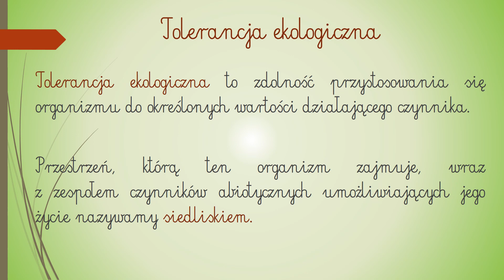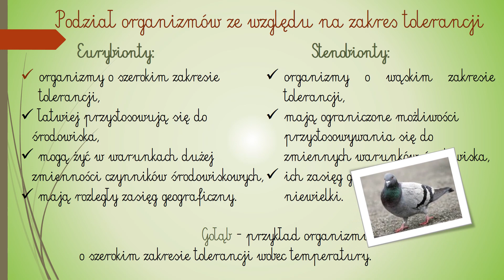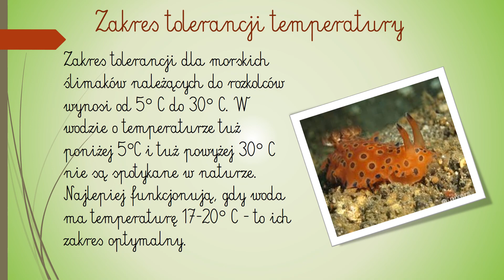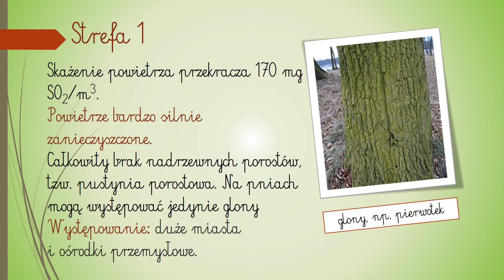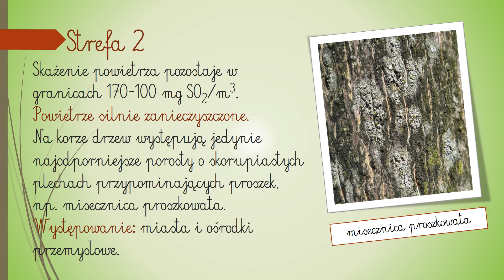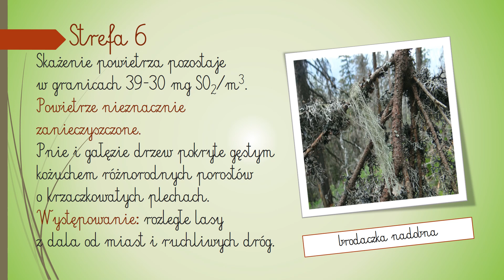Tolerancja ekologiczna. Skala porostowa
Tolerancja ekologiczna. Skala porostowa. Biologia. Klasa 8. Szkoła podstawowa